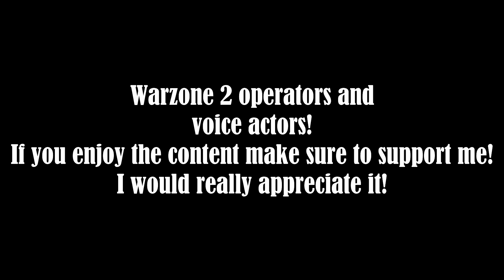Call of duty MW2: All the Warzone2 real actors (and voice actors)!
All the warzone 2 real actors!
If u enjoy the video please support me :D Thank you!